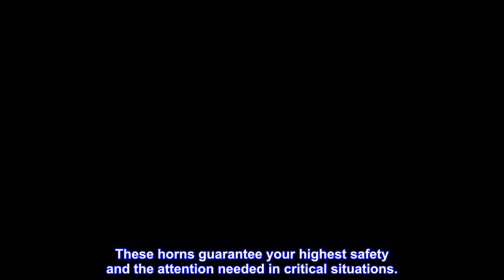Great product - HELLA 011225871 Black 92mm 12V BX Disc Horn Kit (Universal Fit)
Hella's ultra-reliable disc horns look and sound like nothing else on the road. These horns guarantee your highest safety and the attention needed in critical situations.
Disc horns are for drivers looking for a horn that combines a good price-performance ratio and high quality.
HELLA horns guarantee best functionality, optimum fit and long lasting customer satisfaction.
Original equipment quality horns you can trust from a global leader in automotive technologies for more than 100 years
Disc horns come with a M8 screw horn bracket and with flat connections of 6.3 mm, open, blade type.
High tone: 435 Hz - Low tone: 335 Hz - Sound level: 113 dB(A) - Voltage: 12Volts
Application: UNIVERSAL; Kit includes: 1 Piece High tone 435 Hz Horn, 1 Piece Low tone 335 Hz horn
These ultra-reliable disc horns look and sound like nothing else on the road. HELLA acoustic warning systems in the hustle and bustle of traffic, safety is paramount. You will surely notice that our horns, use the most modern acoustic technology. HELLA offers a broad selection of horns which are all characterized by their strong, penetrating and concentrated sound. HELLA horns are constructed with durability in mind. Integrating security, reliability and precision workmanship HELLA is a tradition that continues for more than 100 years ago. Horns, backup alarms and trumpets from HELLA are designed and manufactured with German precision technology. We work with the most important car manufacturers, the best in the industry, so we can be sure to get the most out of it. The HELLA quality is not only seen but heard, our experience specializing in the development of horns and trumpets, meets strict ECE requirements and original equipment applications both for light vehicles and commercial vehicles, as well as for applications off-road.
This was a great purchase considering so many reviews I've read from different horn manufacturers sites seem to think that they were the loudest and the best. I Ordered these horns taking a chance and installation was extremely simple and the horns are quite loud and a huge improvement over the Honda horn that was original equipment to my Honda CTX 1300. You will not be disappointed with this horn for your motorcycle